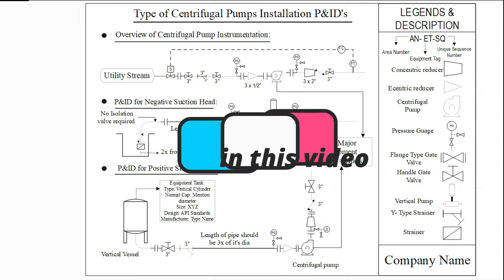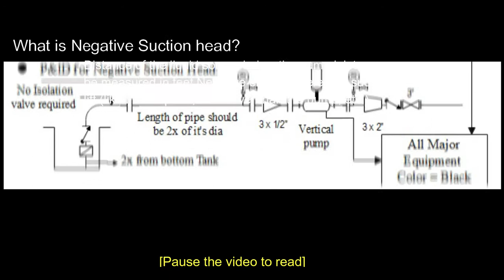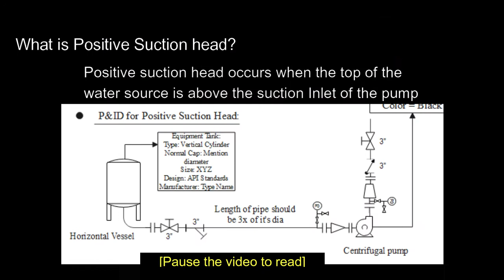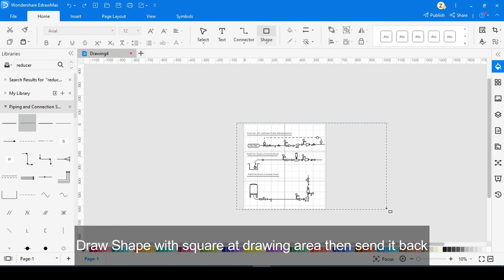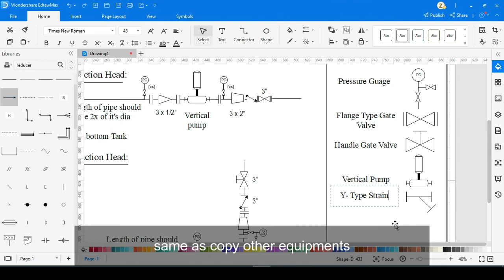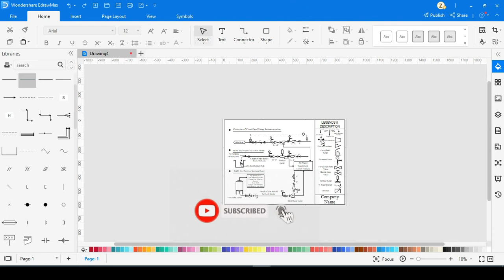How to draw Centrifugal Pump Installation P&ID to avoid Cavitation @WondershareEdrawsoft -Topic 32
***Choose a template and get started now!
***Why EdrawMax to draw PID?

Here in this video, I explain the case study base on Centrifugal pump installation P&ID for suction and discharge sizing and valve selection.
Also share two conditions for avoiding cavitation for the negative and positive suction heads.
Negative and Positive suction heads can lead to pump failure if not consider properly during suction lift it is recommended there should be no isolation valve because it can reduce pressure loss result in damaging the whole pump.
Eccentric and Concentric reducers may help in avoiding this condition may help to overcome air bubbles in the pipeline.